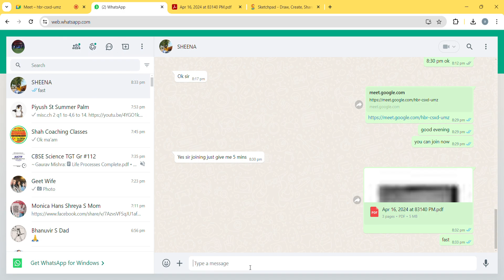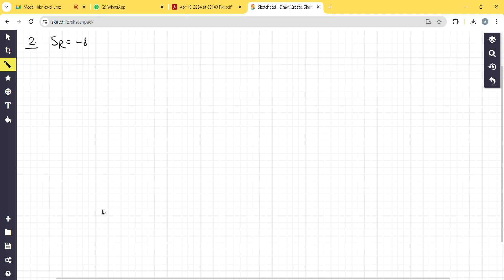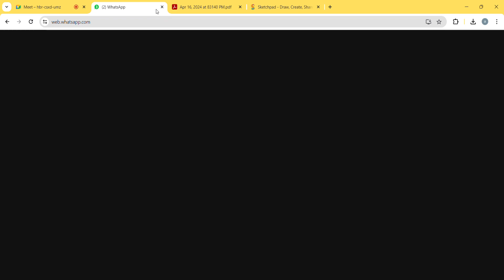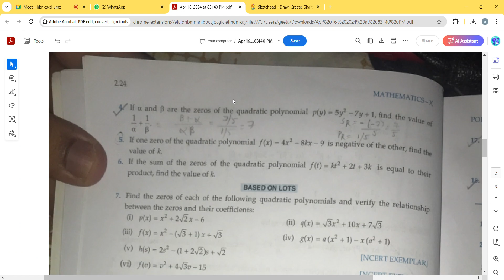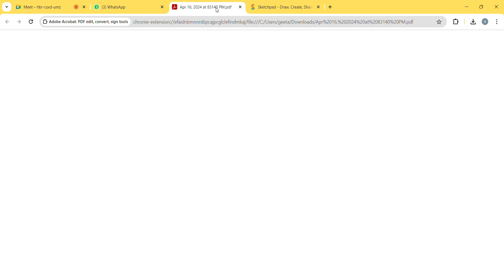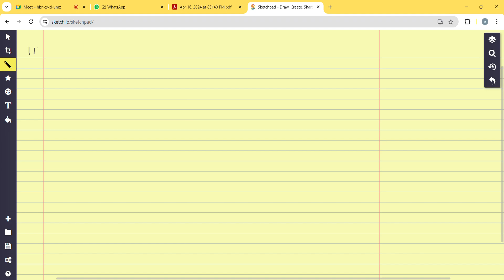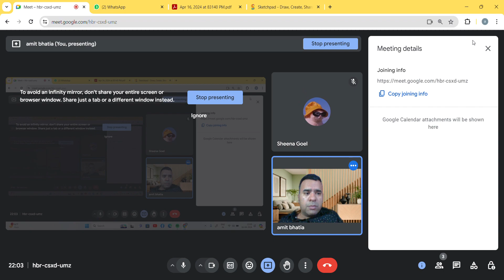ex.2.1q1(v),2(i),3,4,5,6,7(iv),9to18. rd polynomials.